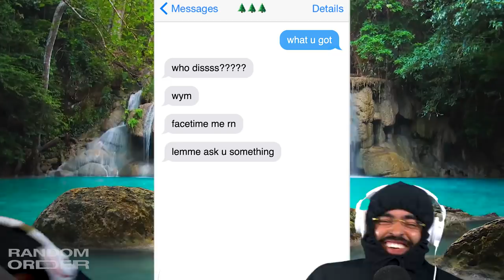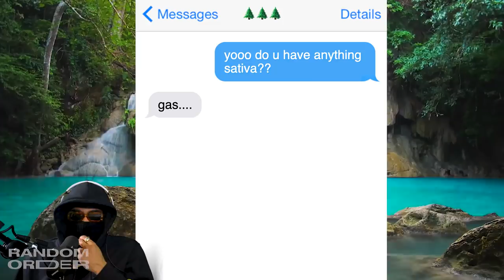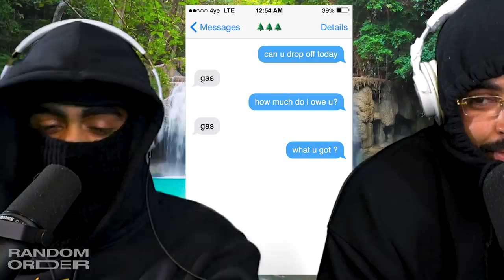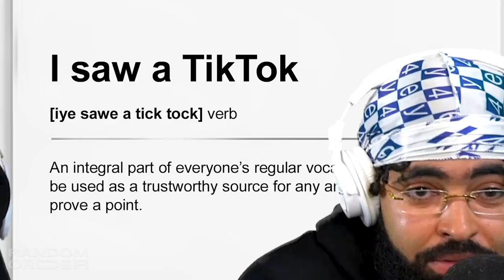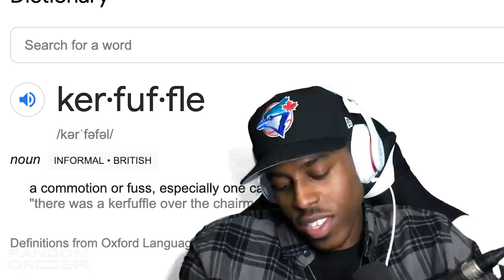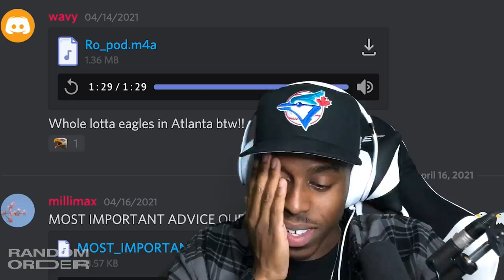My First (and worst) Time Hittin The Tree ⏤ RO Podcast 83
⬆️ RO Tees & Hoodies, Watch RO Snap Show, Discord, More Vids ⬆️
In this episode, Jae, Trey and the Slim Reaper pretty much spend the entire episode reflecting on their past experiences with the tree; good and bad (mostly bad). They also touch on history teachers cappin and share traumatic tales about the times they almost drowned. Of course we also answer your voice notes from the 4YE Discord.

New episodes of Random Order Fridays at 12PM ET usually but, technology.

00:01 — EP Breakdown
1:40 — Happy 4/20
10:34 — Trey’s dealer gets suspicious
13:06 — First time hittin tree
21:20 — First time ALMOST hittin da glass
31:15 — The time Trey actually hits da glass (soul leaves body)
38:48 — TikTok becoming apart of our language
40:50 — When people drop big words & you have to act like you know what they said
46:00 — Trey lets Shellz down easy
48:38 — Almost drowning as a kid (Trey jumps off diving board with 0 swimming skills)
1:06:22 — Teachers teaching students cap + always wanting to hoop in gym class
1:09:53 — DISCORD QUESTIONS
1:17:49 — The End

• Snapchat           • TreyRichards

• Snapchat        • JaeRichards

4YE Media